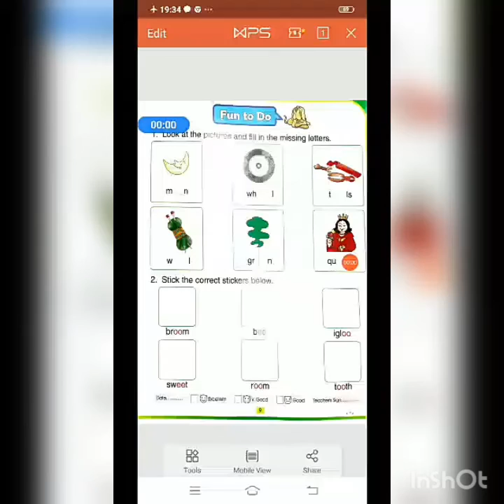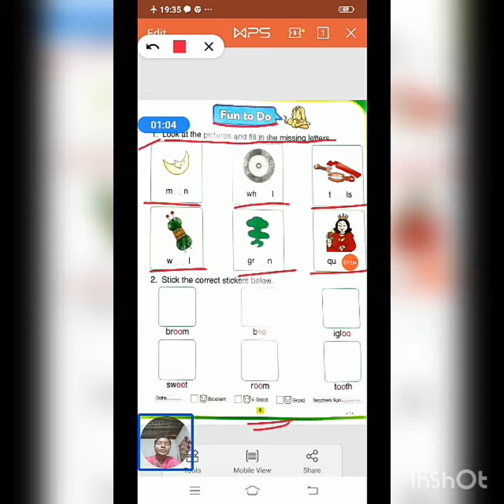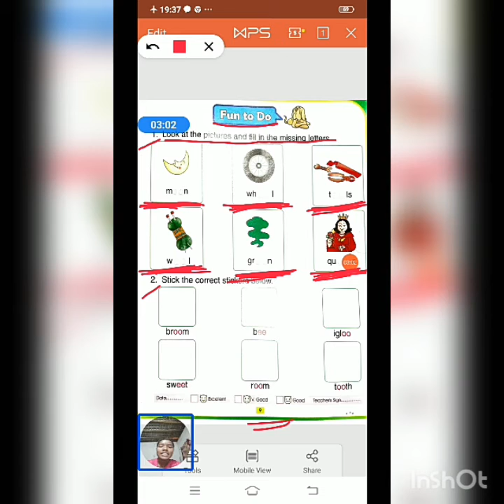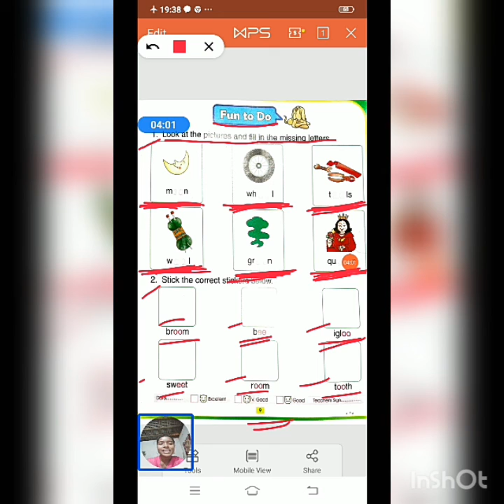Class kg 2 subject- English